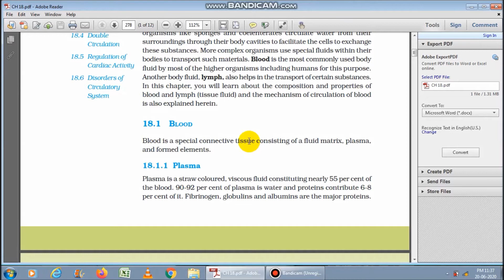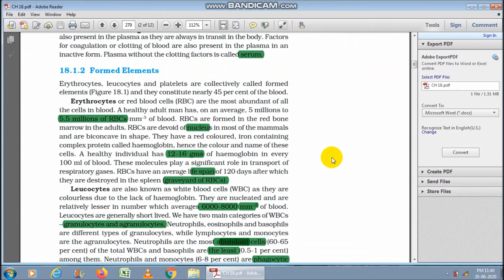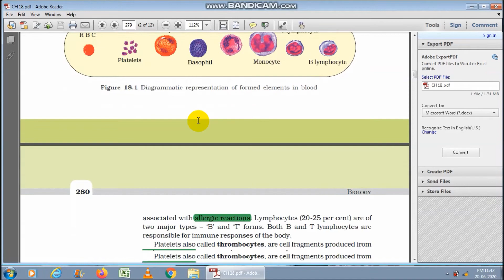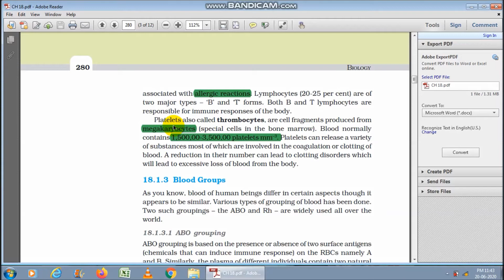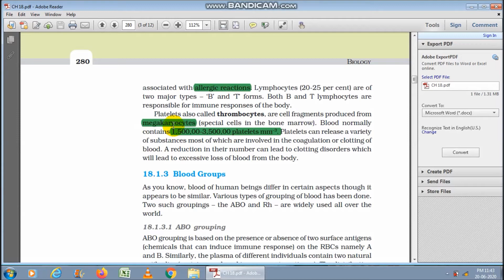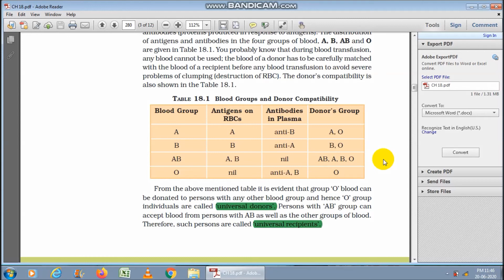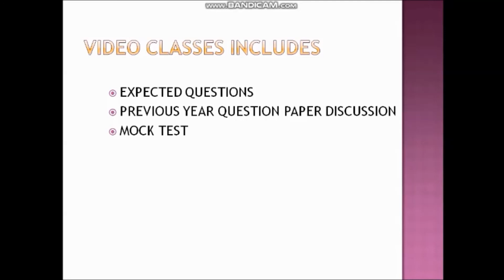Body fluid and circulation/ full marks/ NEET/ Dr. Senthil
Prepared by subject experts. join my course, Get benefited from the course.
Crash course on digestion and absorption, explanation in Tamil. Prepared by subject experts. Only biology